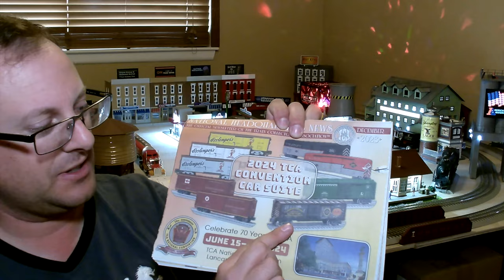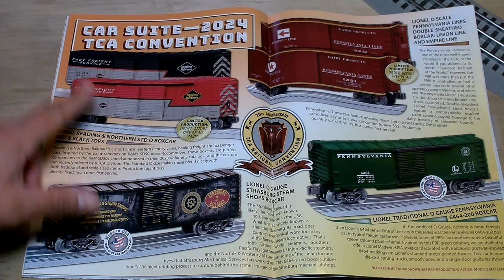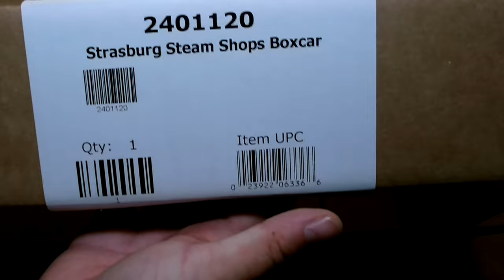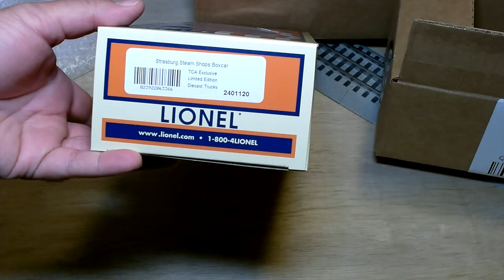Strasburg Railroad Steam Works Train Collectors Association (TCA) Limited Edition Lionel Boxcar!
Exclusive from the Train Collectors Association (TCA) is this Made in USA Lionel 6464 traditional size O gauge boxcar honoring the awesome work done at the Strasburg Railroad Steam Works shop to keep the steam engines of Strasburg and other railroads running. This very limited edition boxcar was available for pre-order in December 2023 and was shipped to me by the TCA on Leap Year Day, February 29, 2024.

Lionel Item #2401120. MSRP off $94.99.

Photo Credit: Strasburg Railroad

If you would like to support my channel, please check out my page on Patreon by copying or selecting the link below (Patreon search is useless so you need this URL):